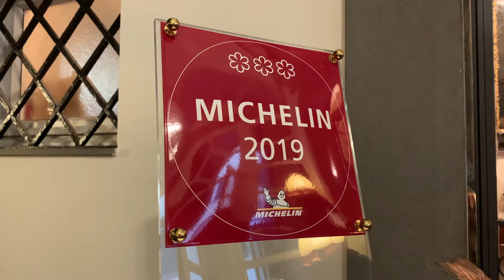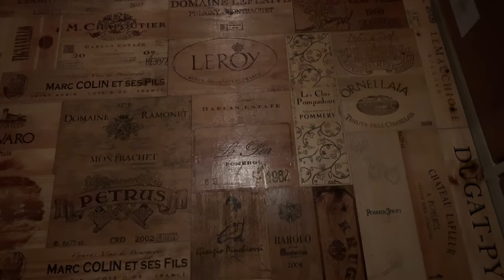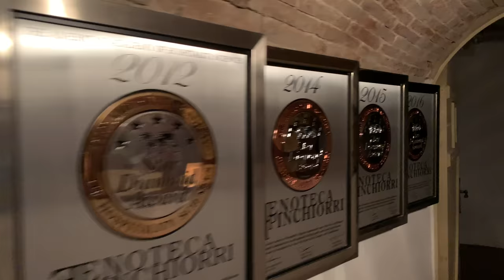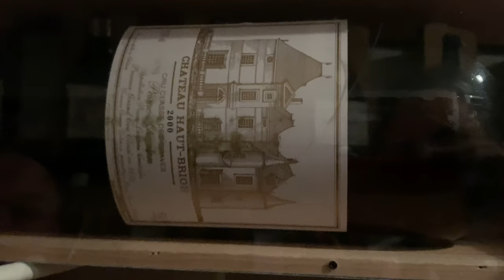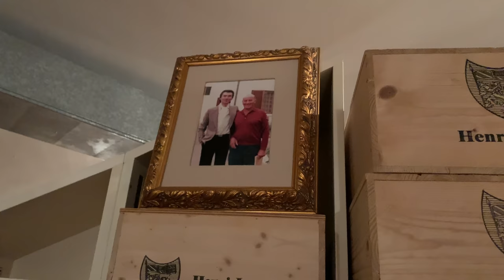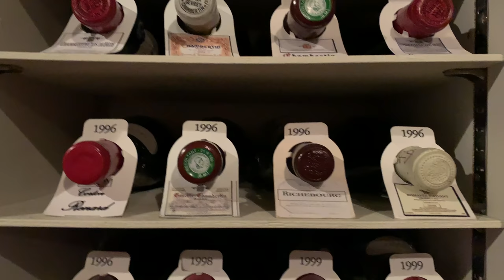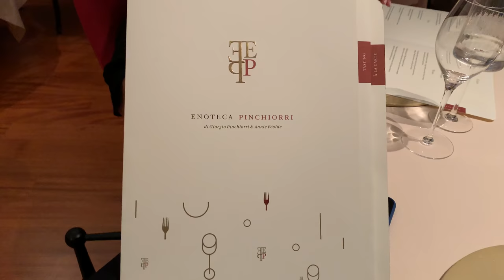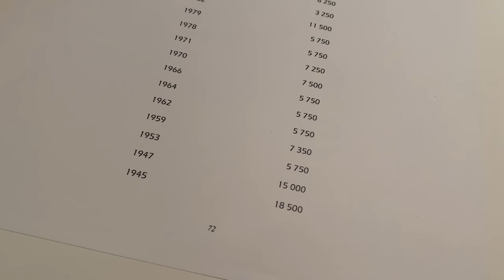Dinner at Enoteca Pinchiorri: 3 Stars Michelin, The World's Richest Wine Cellar: THE EXPERIENCE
For decades Pinchiorri has represented luxury and haute cuisine at the highest level in Italy. The restaurant has a number of dining rooms, including a historic room, which has an almost museum-like feel. Highly attentive service from the legendary owners, Annie and Giorgio, and an excellent menu featuring the best of Tuscan, Italian and international cuisine. The wine list is renowned across the globe.

Enoteca Pinchiorri is an Italian restaurant in Florence, Italy. The owners are Giorgio Pinchiorri and French-born Annie Féolde. The chefs are Annie Féolde, Italo Bassi and Riccardo Monco. In 2008, the restaurant was voted 32nd best in the world by the British Restaurant magazine.